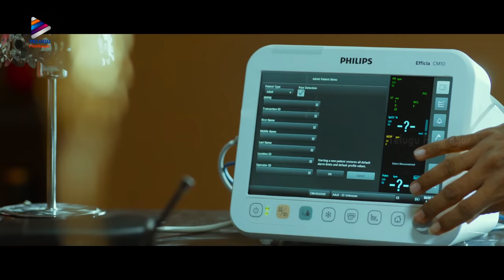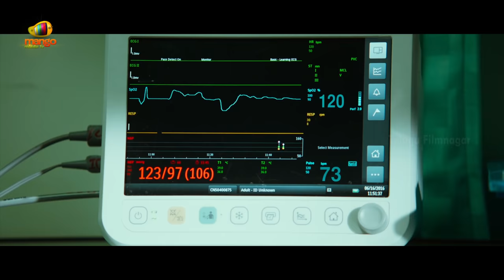Naveen Vijaykrishna Impresses Nithya For Job | Nandini Nursing Home Telugu Movie |Shakalaka Shankar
Naveen Vijaykrishna Impresses Nithya For Job From Nandini Nursing Home Movie on Telugu FilmNagar. Nandini Nursing Home latest Telugu movie ft. Nawin / Naveen Vijaykrishna, Nithya, Shakalaka Shankar, Vennela Kishore, Sapthagiri, Jaya Prakash Reddy and Sravya. Music by Achu Rajamani. Directed by PV Giri. Produced by Radhakishore G and Bikshamaiah.

Watch Latest Telugu Movies exclusively on Amazon Prime